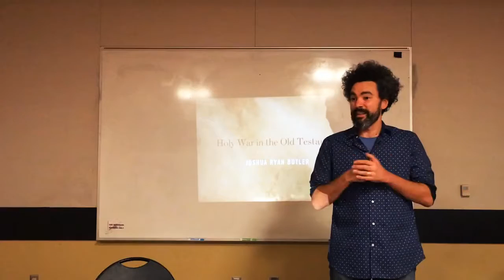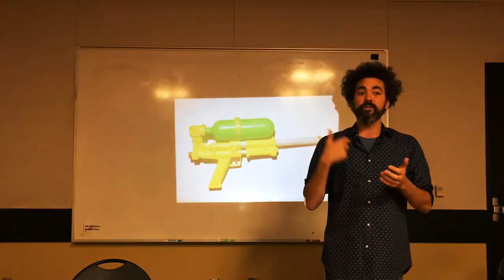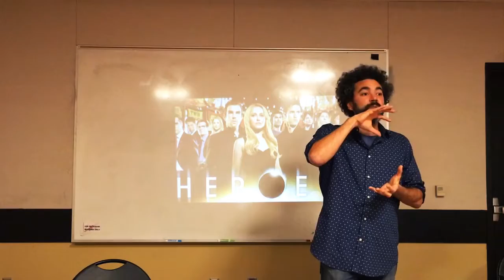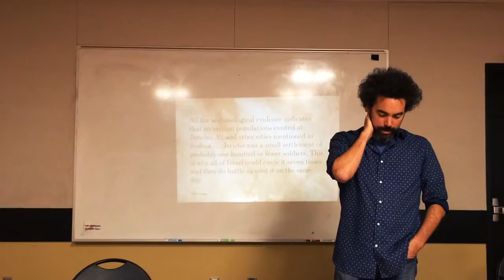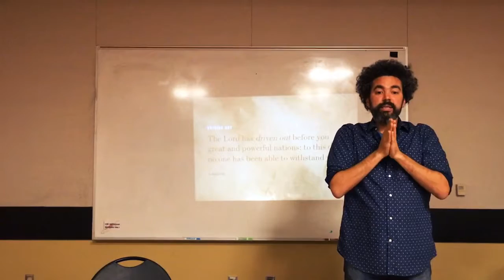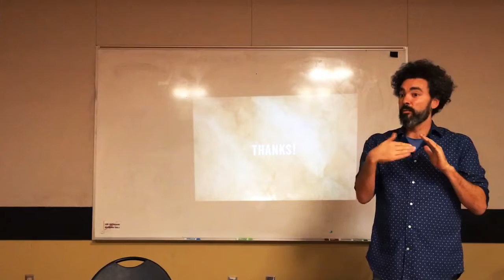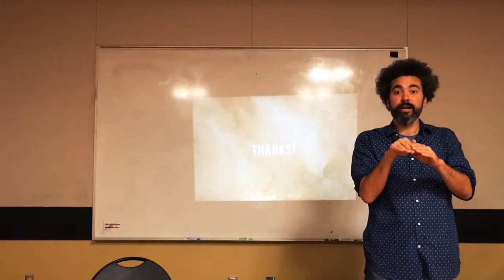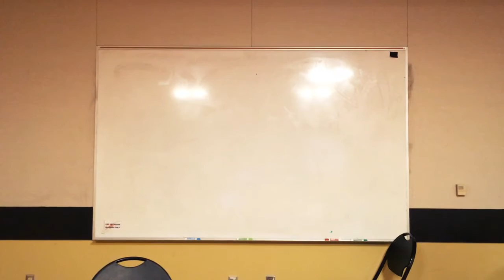Ratio Christi Week 6- Is the Old Testament God Genocidal and Violent?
A common criticism of Christianity is that the Old Testament picture of God is not loving. Joshua Ryan Butler speaks on the topic of God in the Old Testament, and answers questions.